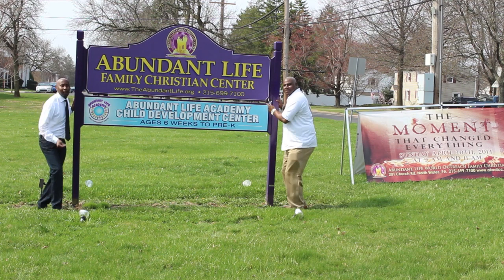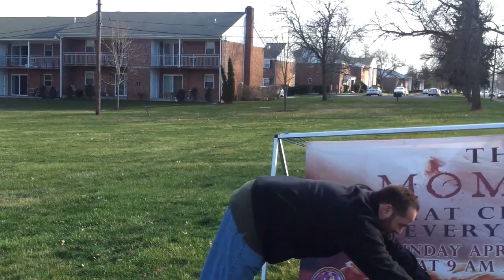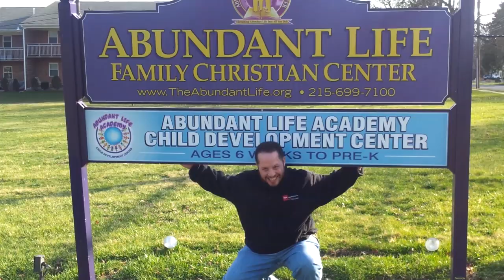We are happy at the life